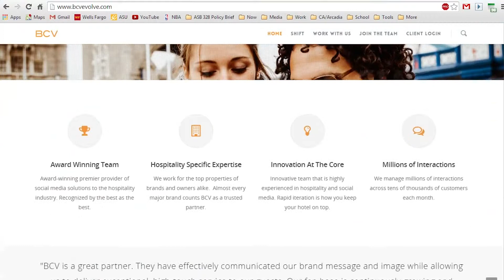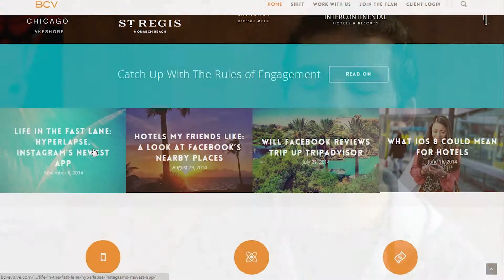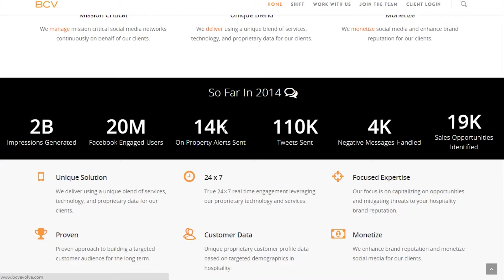Assistant Video Editor Internship Documentary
AME 494: Internship Credit
ASU Fall 2014